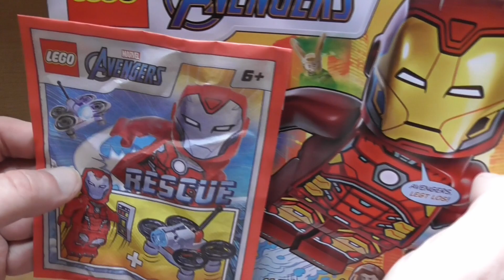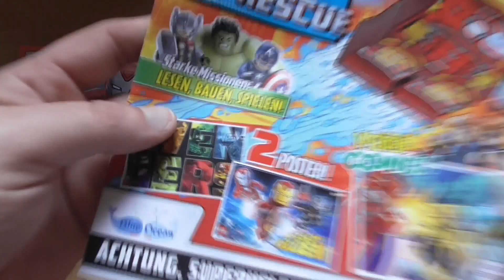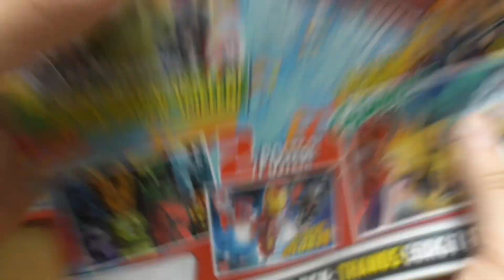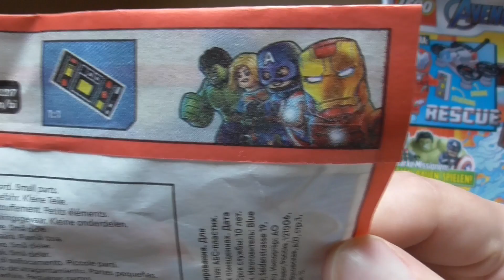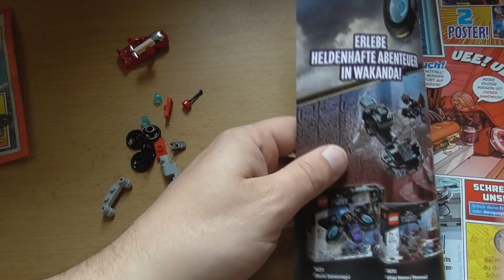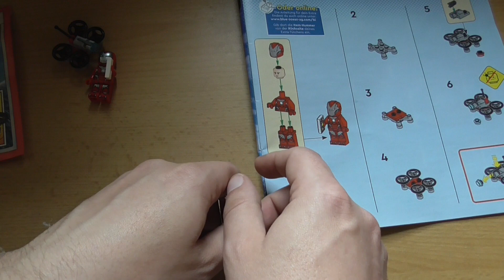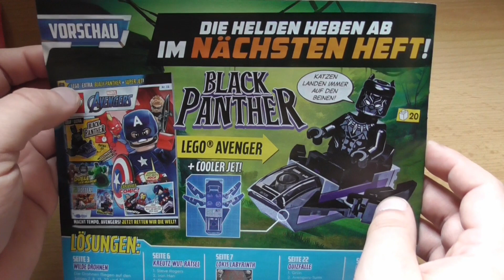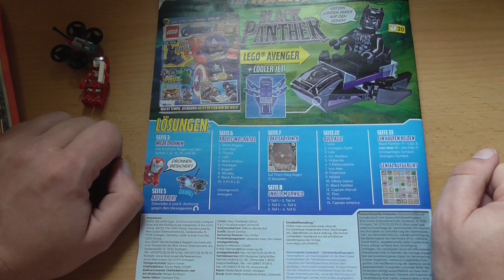Rettung naht mit Rescue im Lego Avengers Magazin 15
Familie Stark bekommt Zuwachs mit der Pepper  Potts, die bisher exklusiv im 2020er Hulkbuster (76164) war.  Es ist eine durchaus schöne Figur und dürfte für Sammler  von Iron-Man-Rüstungen definitiv den Kauf wert sein, wenn die Figur das einzige war,  was sie an dem Hulkbuster interessiert hat.